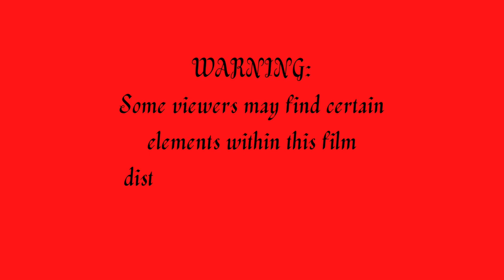The Execution Of Mary, Queen Of Scots - The First Known Horror Film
"The Execution Of Mary, Queen Of Scots" is a silent film released in 1895 and created by Thomas Edison's production company.  The film is in the public domain and is regarded as the first true horror movie due to its disturbing content and creation of special effects, specifically the stop trick.

Join us at Mother Crowe's Covenstead on Twitch every Sunday evening for a new vintage horror, fantasy, and/or science fiction film or tv show and discussion over dinner